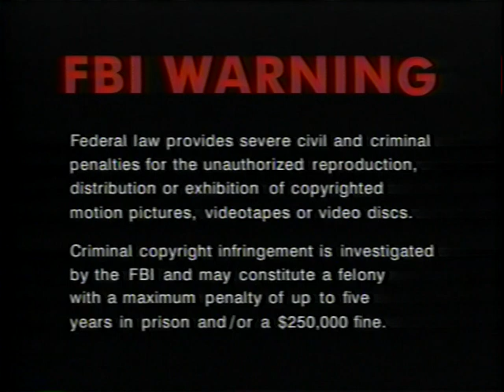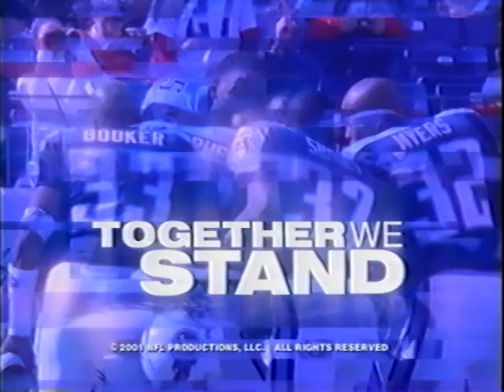2000 Tennessee Titans Team Season Highlights "Together We Stand"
(Time: 25:06) Narrated By: Jim Birdsall